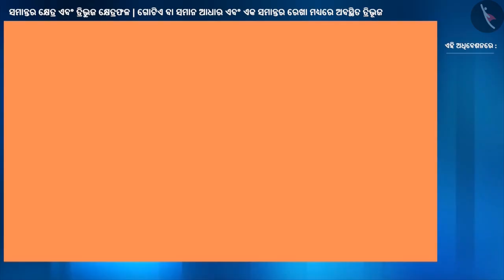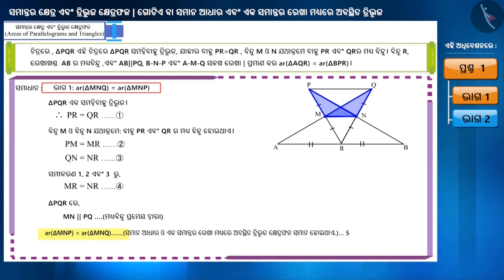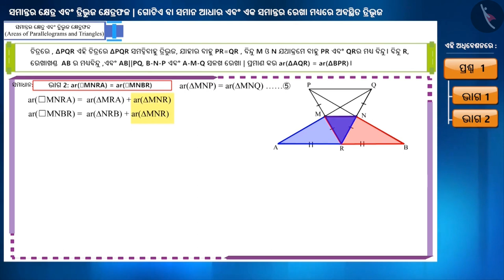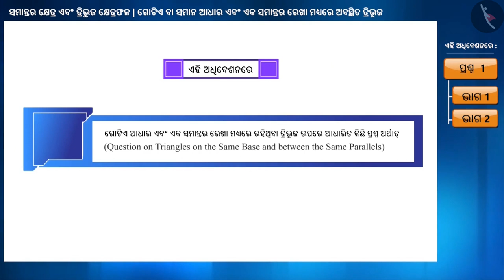ଗୋଟିଏ ଆଧାର ଓ ସମାନ୍ତରାଳ ରେଖା ମଧ୍ୟରେ ରହିଥିବା ତ୍ରିଭୁଜ|Part 3/3|Same Base & Parallels-4|Odia|Class 9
Class 9 | ଗୋଟିଏ ଆଧାର ଓ ସମାନ୍ତରାଳ ରେଖା ମଧ୍ୟରେ ରହିଥିବା ତ୍ରିଭୁଜ|Part 3/3|Same Base & Parallels-4|Odia|Class 9

TicTacLearn Video
Interactive Videos